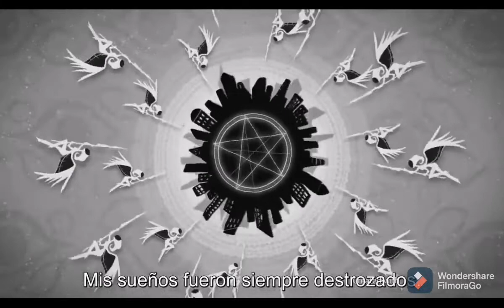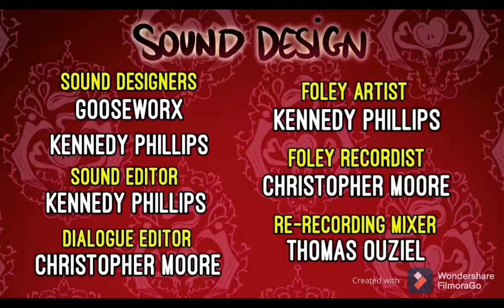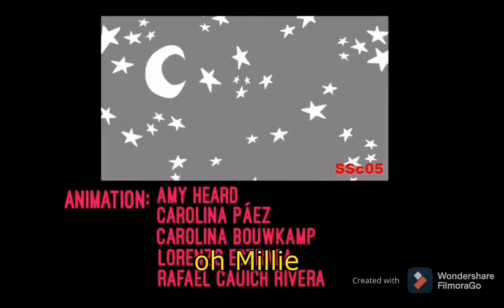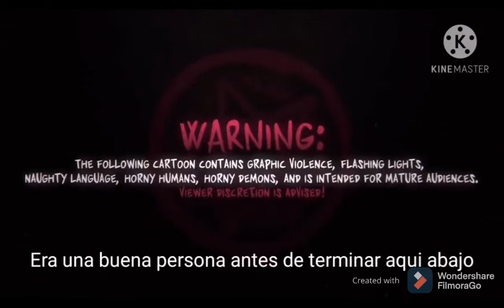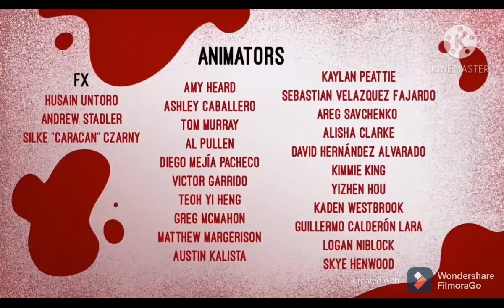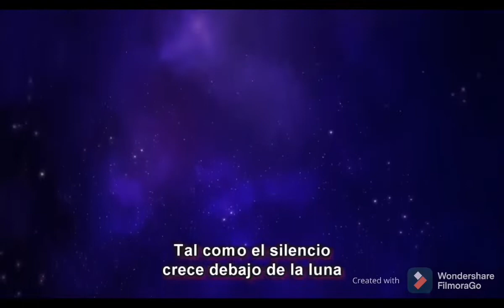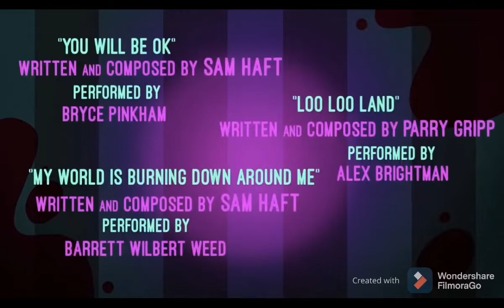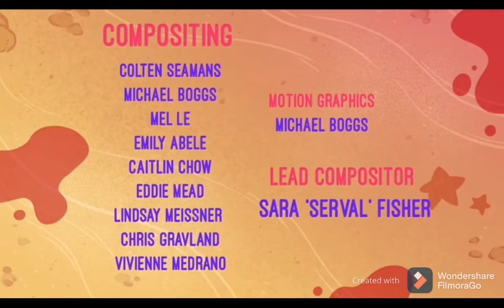Hazbin Hotel y helluva boss todos los episodios subtitulados al español darkar 728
el episodio original de hazbin Hotel original y los canales que subtitularon los episodios se llaman Hazbin IPM_Oreo_37 y GalvisBlogs!